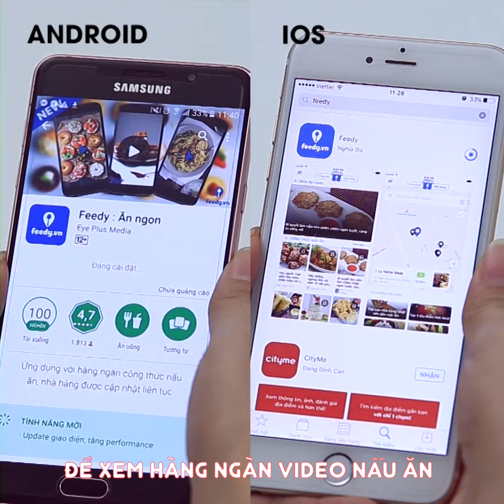Hướng dẫn cách làm Mực nhồi thịt hấp bia với